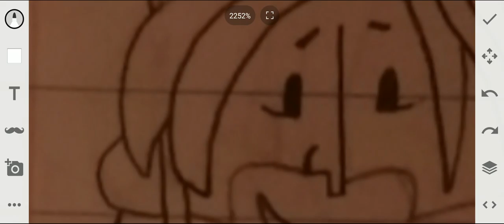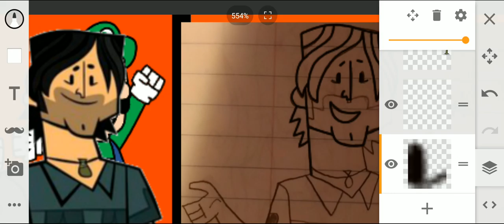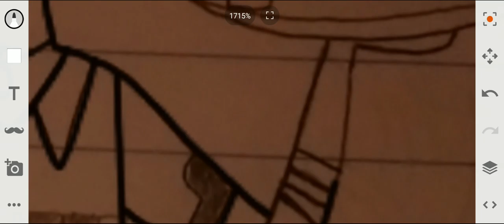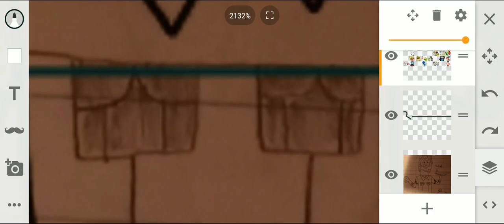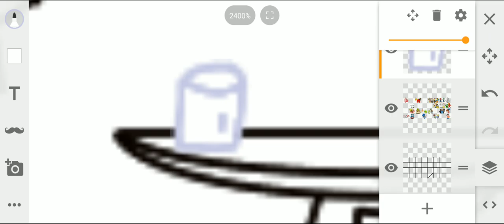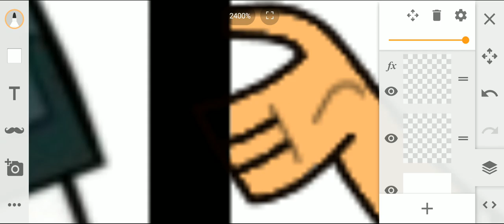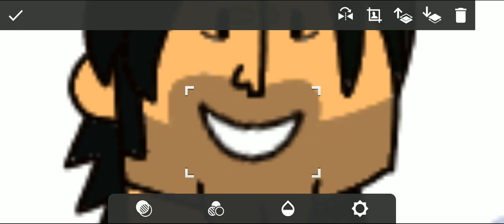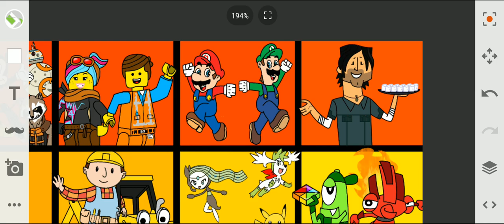Mateo's 20th Birthday Poster (Paint #50 Part 23/39)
Behold! The show which had the artstyle I picked up on! Total Drama is a Competition Show where contestants of each season must go through extreme stunts to try and get the grand prize money. The show has been renewed for 2 more seasons and is hosted by the fictional character, Chris McClean.

Next Part: This RPG game was so popular, fans created Alternate Universes/Timelines. I picked 4ish of them.